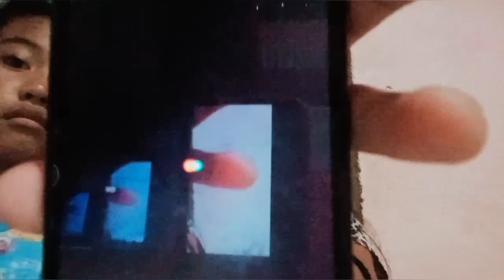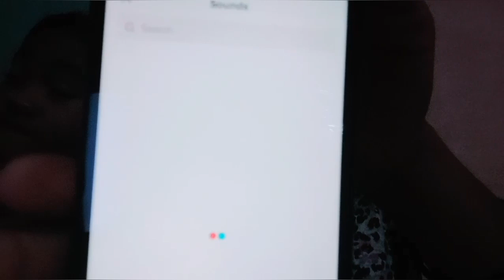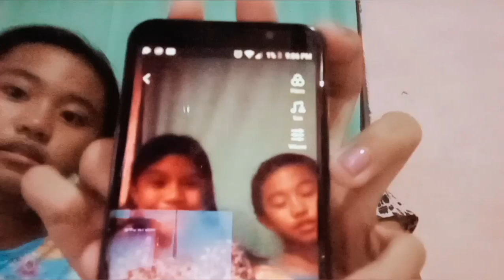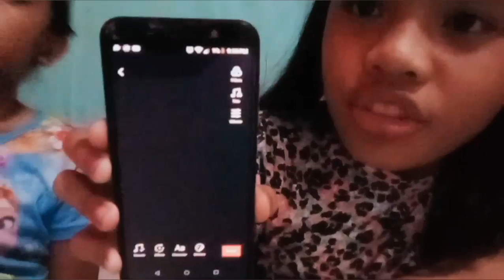My first vlog with my cousins